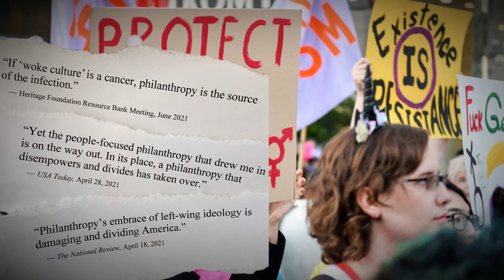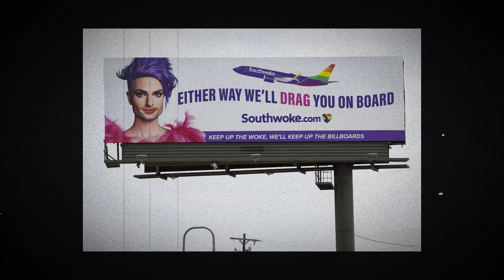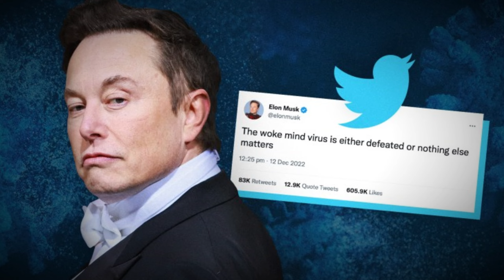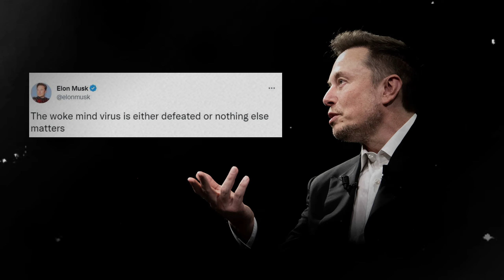Elon Musk just said THIS about his SON..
Elon Musk's Son is LIVID After His Dad's Latest Takedown of Woke Culture!